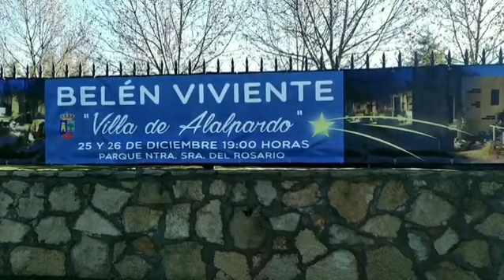Cartel XXII Belén Viviente Villa de Alalpardo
Cartel en el Parque de Nuestra Señora del Rosario de Alalpardo